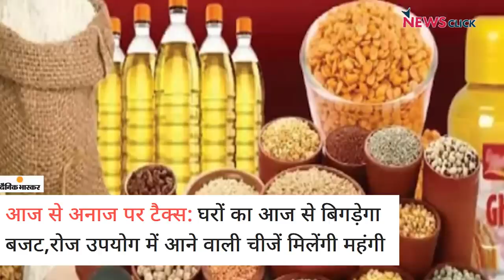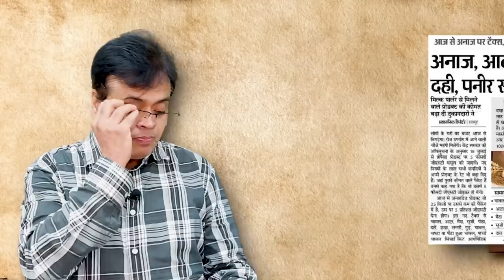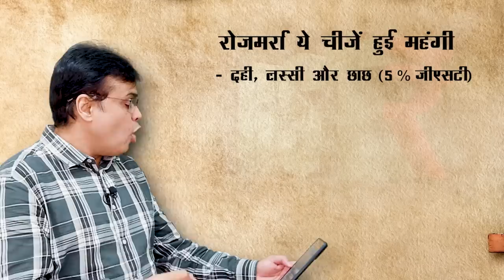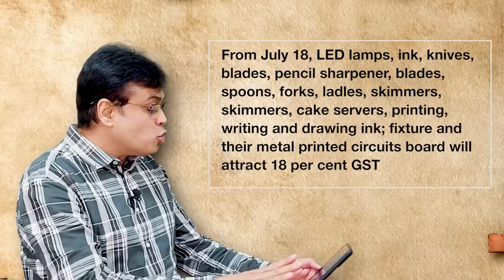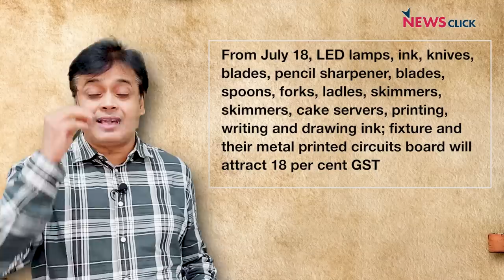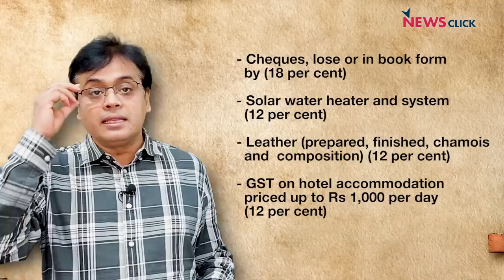सबसे घातक महंगाई! मोदी :सब चंगा सी !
न्यूज़चक्र में वरिष्ठ पत्रकार Abhisar Sharma चर्चा कर रहे हैं देश में बढ़ रही महंगाई की। GST काउंसिल की बैठक के बाद आज से खाने का सामान जैसे आटा, चावल, दाल, दूध, दही आदि पर भी जी.एस.टी लगेगा।